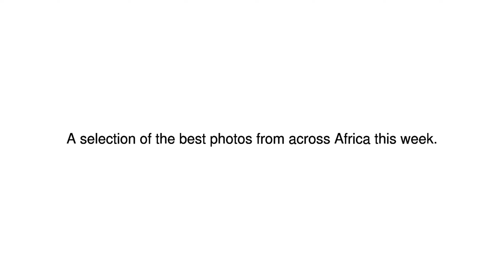News Update Africa's week in pictures: 12 - 18 May 2017 19/05/17